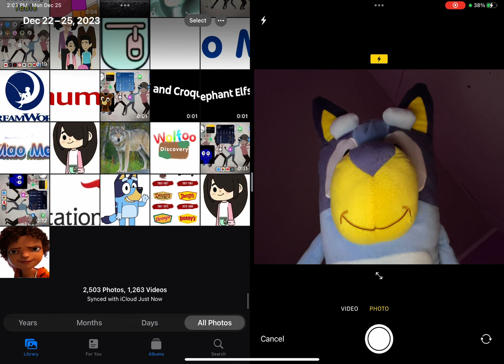(Bluey and Korey) Who was in iCloud Photos